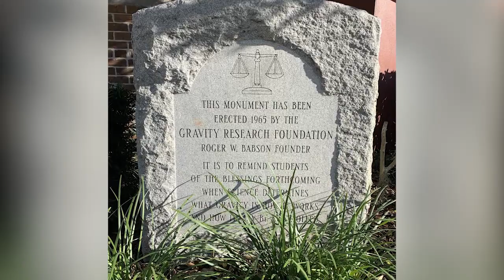Author looks to show locals, visitors the ‘Weird, Wonderful & Obscure’ of Tampa Bay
A local man has released a fun travel guide of many weird and unique things in area, so as things continue to reopen during the coronavirus pandemic, locals and visitors have help with their Tampa Bay experience.